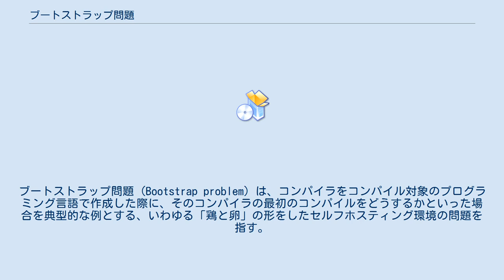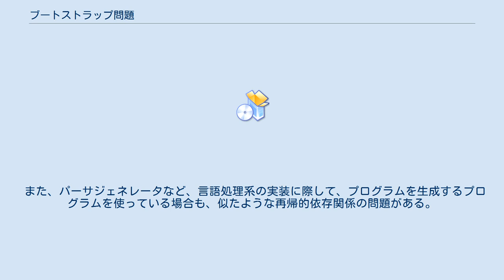ブートストラップ問題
ブートストラップ問題 (Bootstrap problem) は、コンパイラをコンパイル対象のプログラミング言語で作成した際に、そのコンパイラの最初のコンパイルをどうするかといった場合を典型的な例とする、いわゆる「鶏と卵」の形をしたセルフホスティング環境の問題を指す。
これを解決するための方式をブートストラップ方式といい、この問題を何とかして最初の完備した環境を作ることをブートストラッピングという。
 名前についてはブートストラップの記事を参照。
 言語 X のコンパイラを言語 X で書く場合、次のような対処法がある。
 コンパイラをソースコード形式で配布する場合、同時に移植の容易なバイトコード版のコンパイラを提供し、コンパイラ自身のコンパイルができるようにする（一例）。
 ブートストラップがおこなわれた最初の実装はNELIAC（ALGOLの一種）であった。
商用の実装ではPL/Iの実装が最初である。
 今日の言語処理系では、C言語のようなシステム記述に向いた基本的な言語処理系の実装などは、その言語自身で書かれることが多いため、全く手掛かりのない環境ではブートストラッピングが必要になることがある（大抵の環境では、バイナリディストリビューションやクロスコンパイルを利用して回避できるので、難しいプロセスは回避できる）。
以下に幾つかの実装が行っているブートストラッピングの方法を示す。
 また、パーサジェネレータなど、言語処理系の実装に際して、プログラムを生成するプログラムを使っている場合も、似たような再帰的依存関係の問題がある。